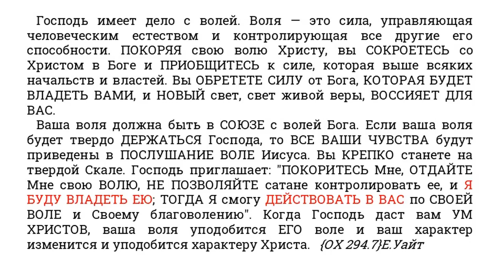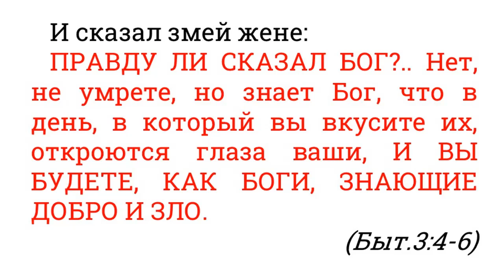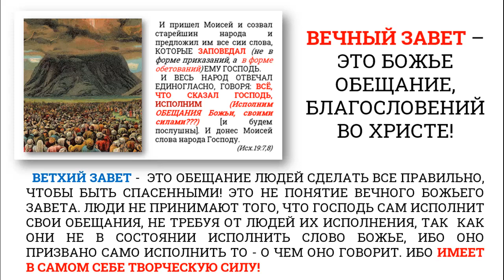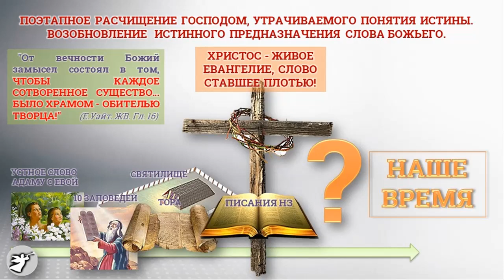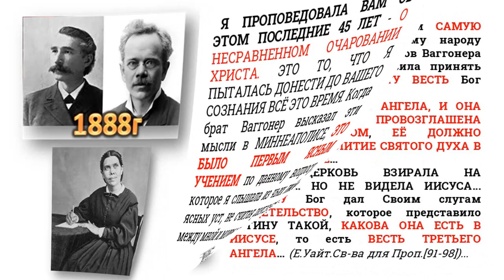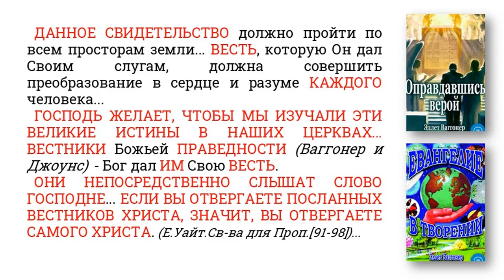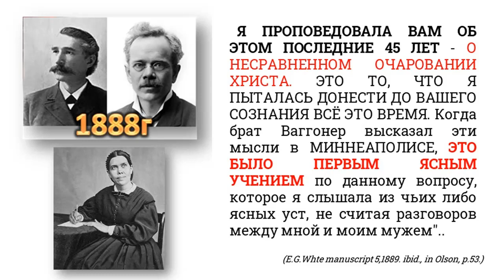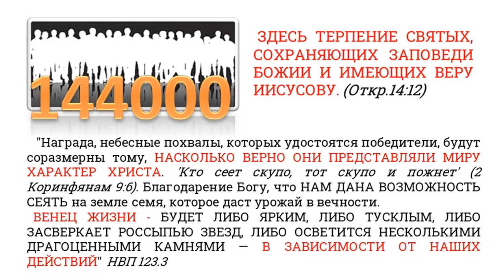🔥 ПУТЬ ИСТИНЫ «И ТОГДА СВЯТИЛИЩЕ ВОССТАНОВИТСЯ» ВАЖНО!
ДАННОЕ СВИДЕТЕЛЬСТВО должно пройти по всем просторам земли... ВЕСТЬ, которую Он дал Своим слугам, должна совершить преобразование в сердце и разуме КАЖДОГО человека...
  ГОСПОДЬ ЖЕЛАЕТ, ЧТОБЫ МЫ ИЗУЧАЛИ ЭТИ ВЕЛИКИЕ ИСТИНЫ В НАШИХ ЦЕРКВАХ. (Е.Уайт.Св-ва для Проп.[91-98])...